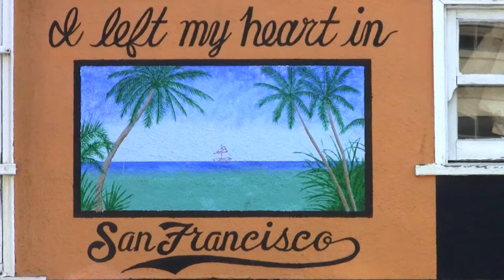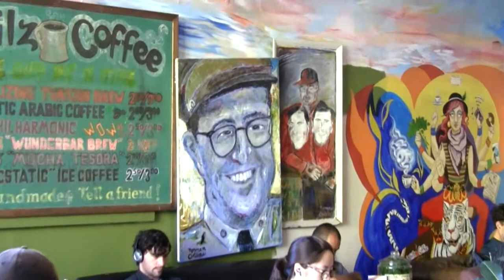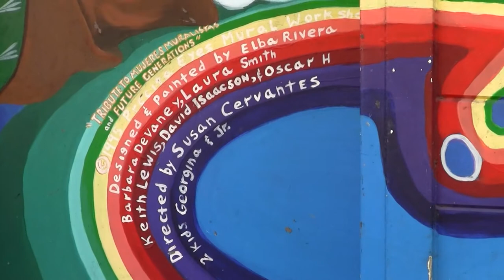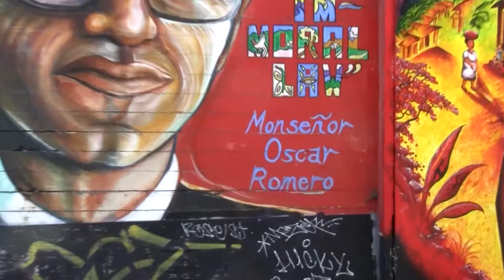USA - San Francisco - Murals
USA - San Francisco - Mural paintings - 2012